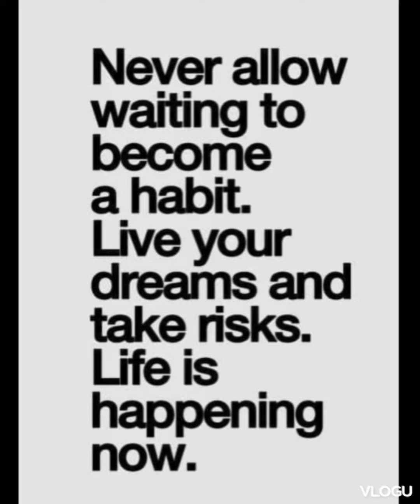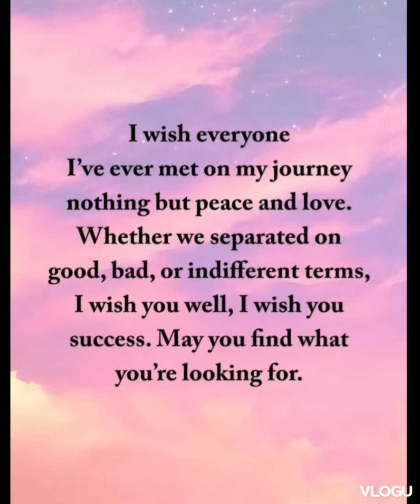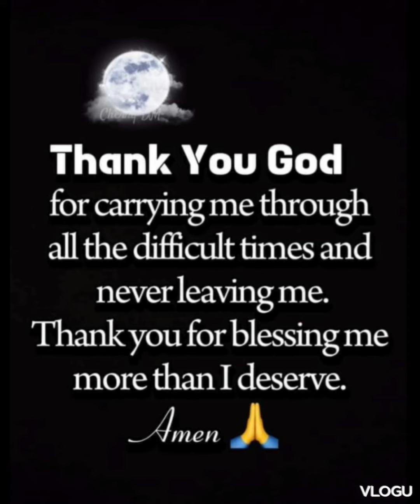SERIES NO. 203 & 204 -- MOTIVATIONAL QUOTES AND SAYINGS